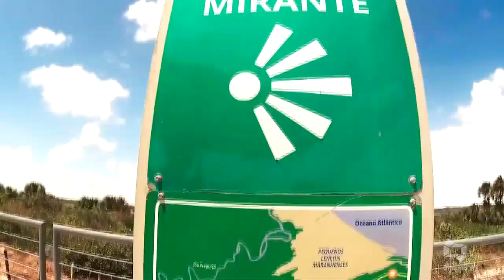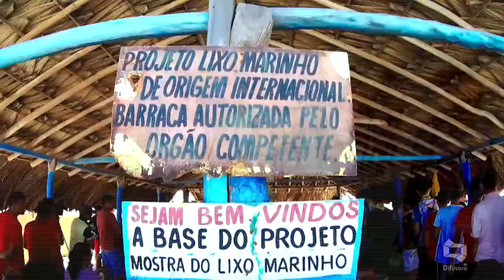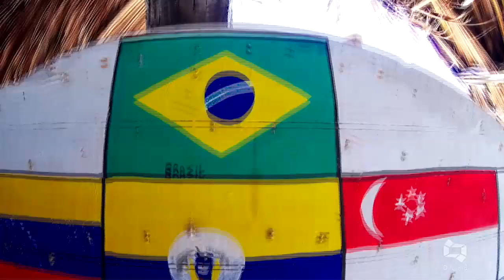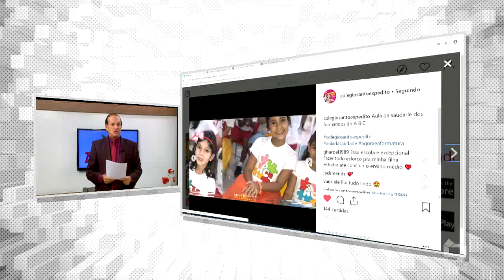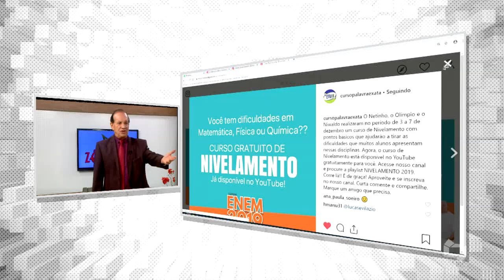VOLUNTÁRIOS LIMPAM PRAIA de BARRO VERMELHO em PAULINO NEVES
COLEGIO SANTO EXPEDITO PALAVRA EXATA